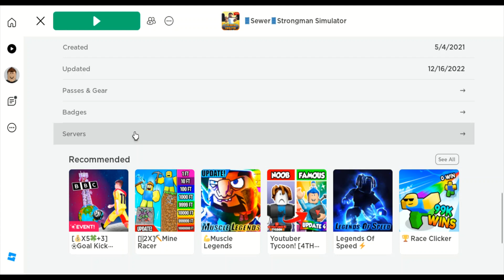strong man sim my first rebirth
my first rebirth